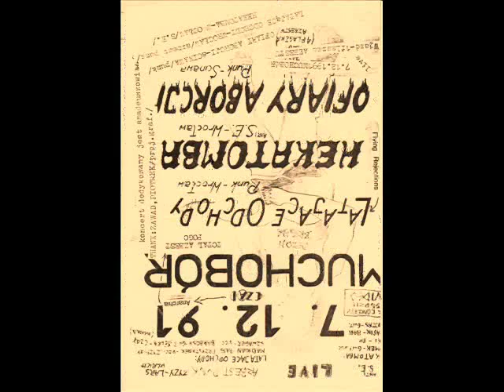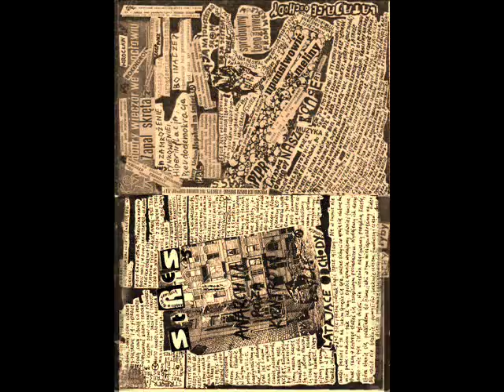LATAJĄCE ODCHODY my rycerze flachy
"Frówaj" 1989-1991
Zyzy-perkusja
Yarek-perkusja
Przystanek-wokal
Szwagier-wokal
Marihuan-bass
Zawada- nagrywanie